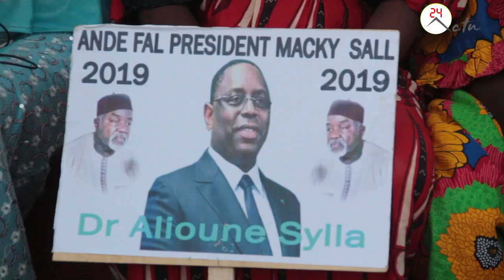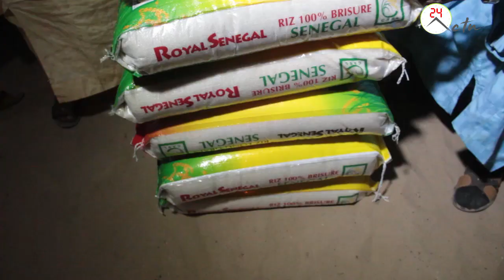visite de proximite de sokhna fat bintou pouye pour la reelection de macky sall